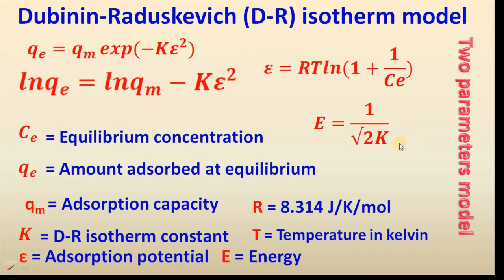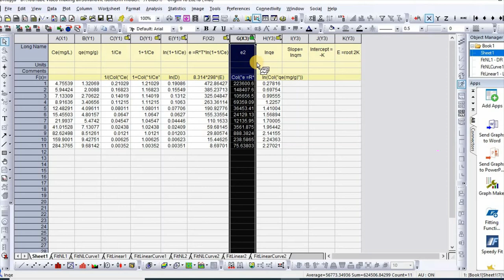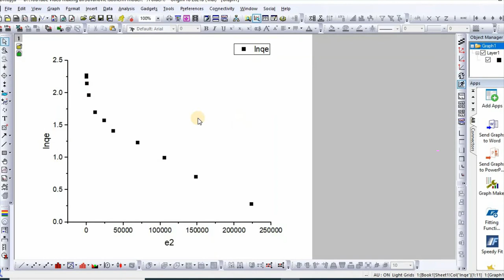How to fit Dubinin-Radushkevich (D-R) isotherm model in origin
This tutorial is primarily for BS, MS, M.Phil, PhD students or early career researchers who are analyzing their experimental data for writing a thesis or presentation or publishing. This video shows how to fit Dubinin-Radushkevich (D-R) isotherm model in origin.

If you don't understand or if you have any confusion on the content of this video, please comment in the comment section, I will get back to you as soon as possible.